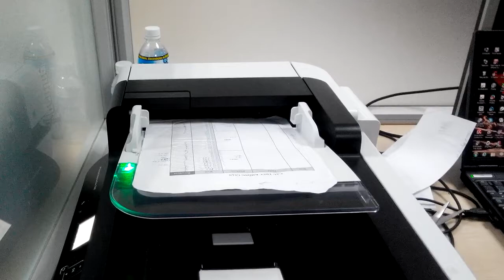Error - HP Scanjet 7500 - 1